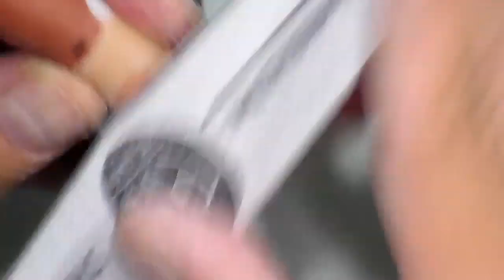UÑAS ACRILICAS SEMI COFFIN + BABY BOOMER ROSITA CON MEZCLA PIXI